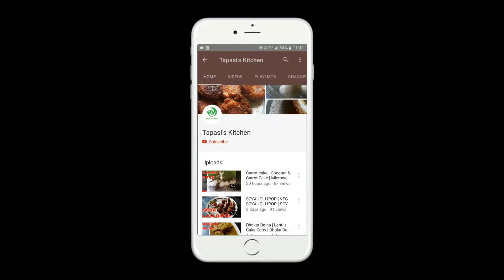How To Cook Perfect Rice In Pressure Cooker | Pressure Cooker Rice Recipe